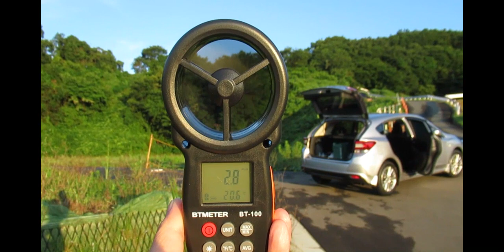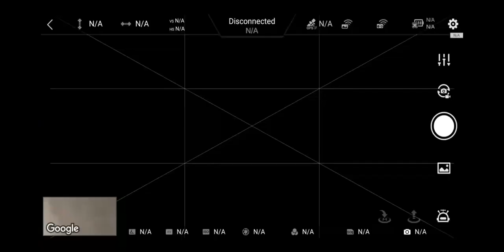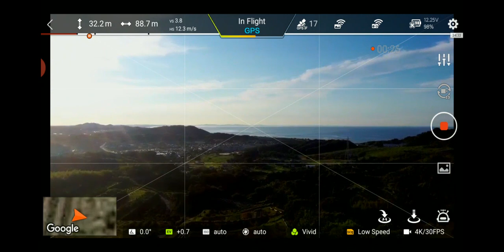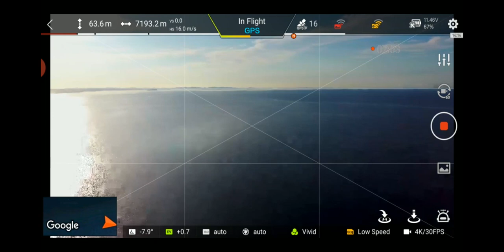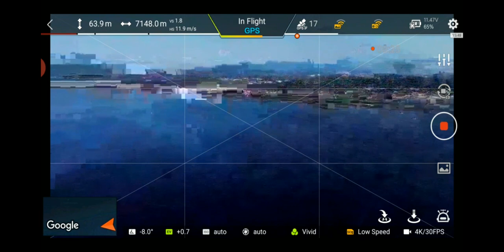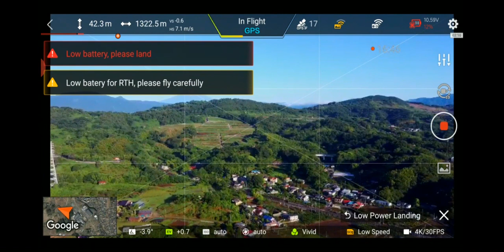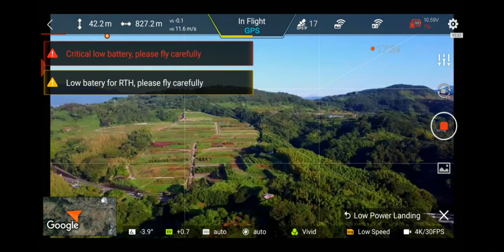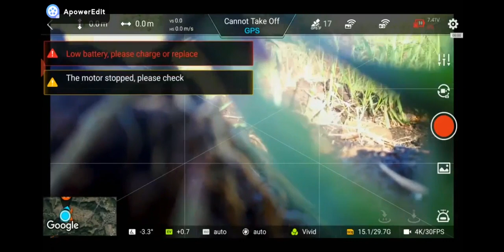FIMI X8 2018 ver. 7,265m Range test with Mod Yagi antenna Jun 20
Yagi antenna worked very well.
Reached 7,264.8m and RC signal reception was still yellow but fear of run out of battery, made manual yaw left turn to back to home.
Unfortunately, X8 was forced to land 70m from take off point as battery was complete used – broken.

This is clearly my mis-judge to execute range flight start with slight tailwind which was headwind in return home.
Also I should have decided to return earlier but good signal reception, I just made too aggressive flight.

This is absolutely very bad example of range test flight.

Anyway, following is my previous record.
1) Stock antenna – 5,233m on Apr 29, 2019. Emergency Failsafe return home due to signal loss
2) Parabolic antenna – 6,585m on May 13, 2020. Emergency failsafe was activated
3) Yagi antenna – 7.264.8m. Still RC signal is yellow. Manual yaw left turn to return home.

Timeline is;
0:00 GPS Test
0:13 UAV Forecast
0:26 Windmeter 3.1m/s tailwind for take off
0:48 Mod Yagi antenna
0:56 Removed Mavic Silicon leg extension to reduce resistance of wind
1:14 FireFly Q6 Cap camera – battery was not enough and video was not recorded
1:40 Battery condition (No. 2)
12.9v, 99%, 4.30/4.31/4.29v, 4642/4653mAH, 64cycle
1:42 FC 1064A
1:48 Speed limit 16m/s
2/21 Take off – Towards to Ocean with tail wind
2:48 Speed up x5
3:50 Back to normal speed
4:01 Reached 5,234m – Max range of 5,233m with stock antenna
4:06 Speed up x5
4:19 Back to normal
4:31 Reached 6,585m – Max range of 6,585m with parabolic antenna
4:33 Speed up x5
4:39 Back to normal speed
4:51 Reached 7,264.9m RC signal is still yellow. FPV is red
Battery remaining 66%. For safe return, made manual left yaw turn
5:06 FPV Signal is red
5:21 7,123.4m FPV Back to normal although RC/FPV signal both red – but no signal disconnect
5:38 Speed up x5
5:42 Activated Auto RTH to see correct direction
5:47 Map to check RC antenna is facing drone correctly
6:37 warning of Battery only enough for RTH
7:06 Back to normal speed
Low Battery warning – Remaining 16% still 1,844m to go
7:16 Battery condition
10.60v, 15%, 3.53/3.54/3.53 724/4653mAH, 58.9C degree
8:49 Battery 0%, 10.48v, 660m to go
9:17 9.99v, Warning Battery only enough for landing. 311m to go
9:37 8.68v – Battery broken, no recovery, 128m to go
9:47 Low battery emergency landing
8.23v, completely broken, 18min44sec flight, 70m to go
9:54 8.00v
10:10 Picked up X8 – 7.17v down to 6.97v
Warning – Battery has been damaged, cannot be used
10:15 Showing place of emergency landing
10:57 Tried charge the battery with stock charger. Only 10min or so went to full 4LED but actually not charged.
11.86v but 99% remaining – not correct
11:04 Warning Voltage difference over limit
11.85v, 99% (no correct), 3.84/3.85/4.16v, 6cycle
11:20 Over-discharged times 1
11:43 Flight Records
11:49 299.7km, 40h13min, 586flights
11:52 Flight List
11:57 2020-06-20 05:35 14.3km, 18min 45sec